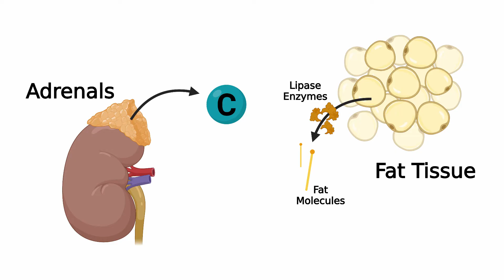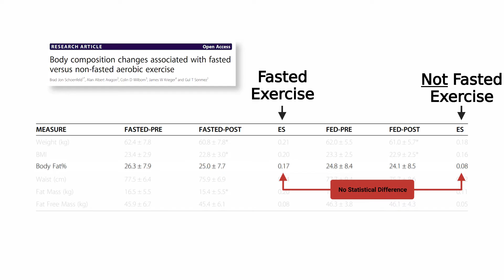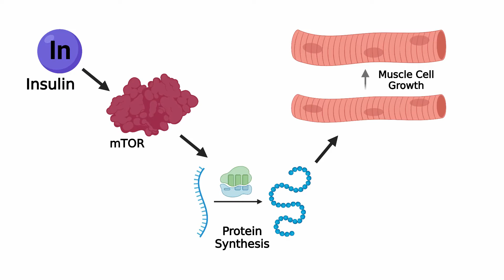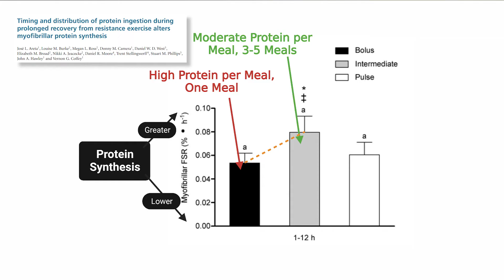The Thomas DeLauer Intermittent Fasting Muscle Building Guide [Fact Checked]